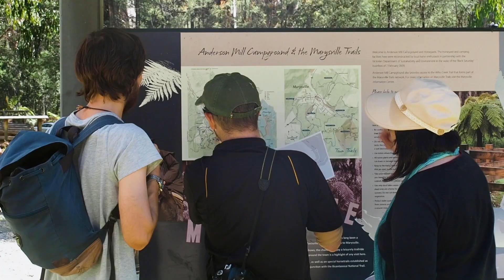Science For All Overview (2 min)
Using footage provided by the client, we edited a 2-minute introduction to the not-for-profit organization Science for All and what their mission is.